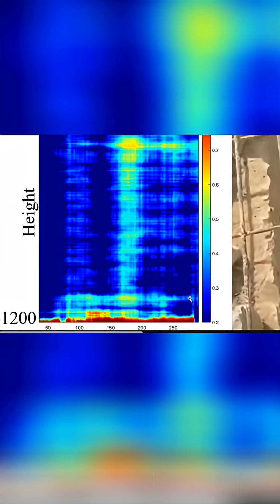1200 Meters Under: What's REALLY Hidden in Ancient Tombs?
Witness the groundbreaking exploration of Campbell's Tomb! We delve into the mysteries of Doppler tomography, revealing hidden depths and previously unexplored tunnels. Discover the incredible findings of our investigation, challenging existing knowledge and unveiling the secrets beneath the surface. Join us as we explore the depths of discovery!